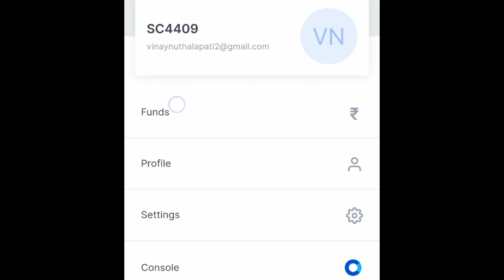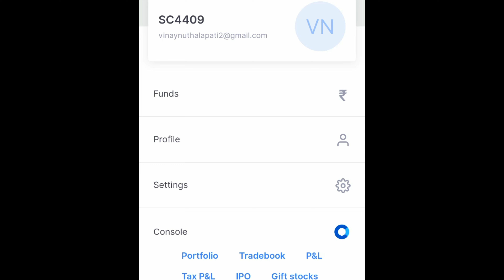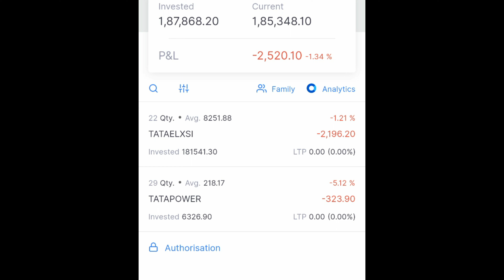Time బాగోలేదు అనుకున్నా కానీ 10 ని..అంతా మారిపోయింది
Super common Man